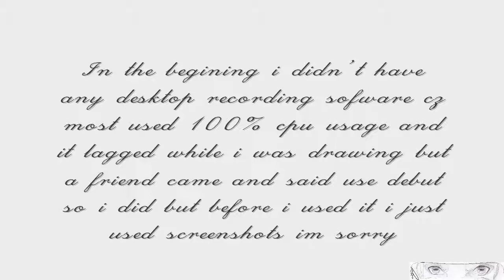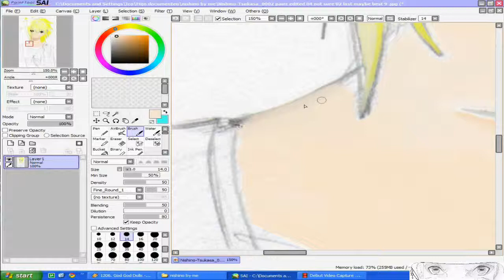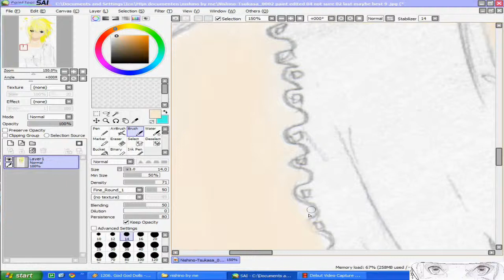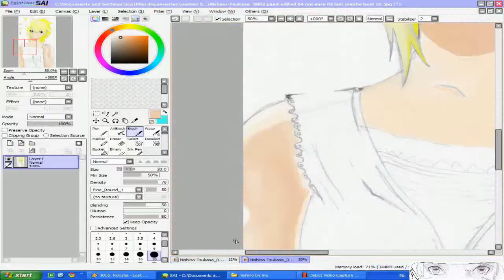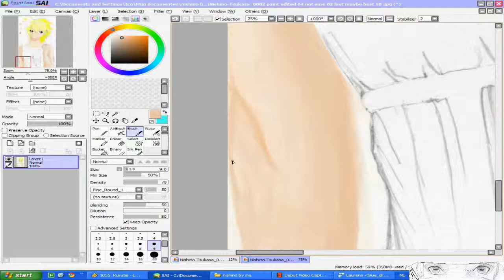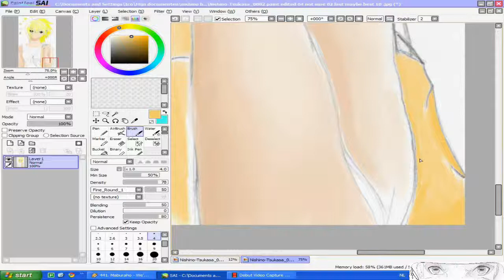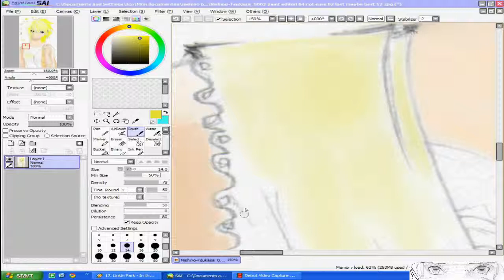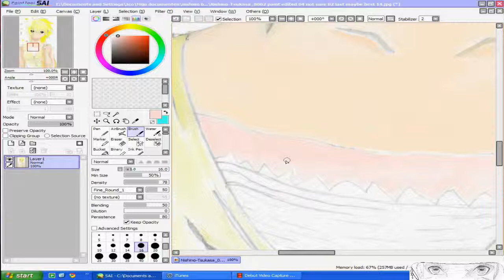Nishino Tsukasa Speedpaint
hi all enjoy my first speed paint rather half made cz i wanted to show u all how i made the eyes but maybe and for sure the next one will be fully made and recorded it took me a hell of a time to add the music and the quality to be HD cz for me quality always matters and i put my watermark with mine sign bellow . the audio is ; 1st one Rurutia-Lost Butterfly and 2nd one is Maburaho-We'd get there someday which inspire me every time i draw manga if u want check out my Deviant art Profile on this link right and comment , thumbs and subscribe if u like it ^^ thill next time with the next one oh and btw how long it took me the drawing only was lets say 2 months cz i dont use layers and i have alot of things going so yea 10 min its a fail i know ceeya ^^